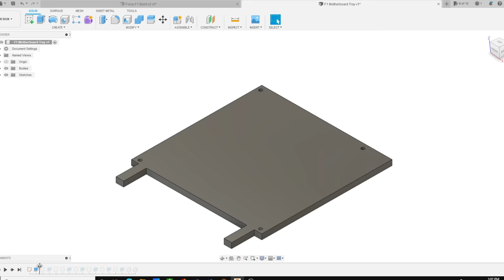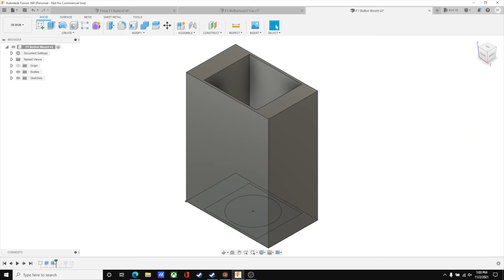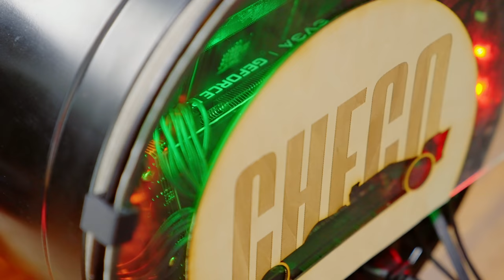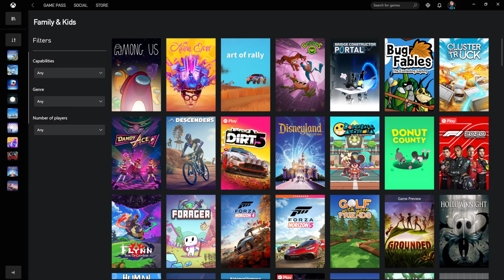I Built the Ultimate Forza Gaming PC!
Forza Horizon 5 is here and we've got a BIG build to celebrate.